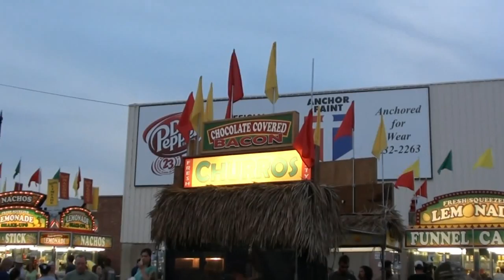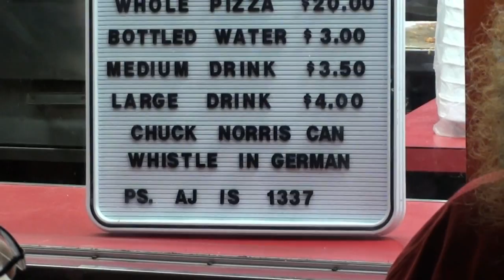The State Fair part 1...Chuck Norris and gross bacon and the Rob-O dance yto 93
this is a older vid of the time i went to the Oklahoma state fair last year...i loved watching it again so i am sharing it with everyone again.